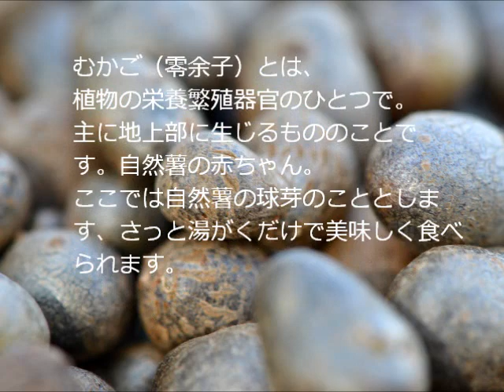自然薯農家せんチャンファーム、むかごの選別風景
自然薯農家せんチャンファーム、むかごの選別風景です。